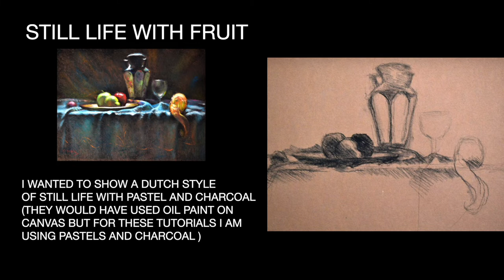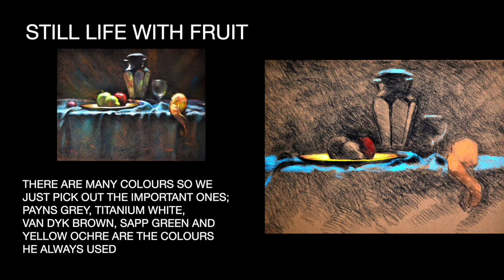Still Life Pastels Tutorial - John Mackie